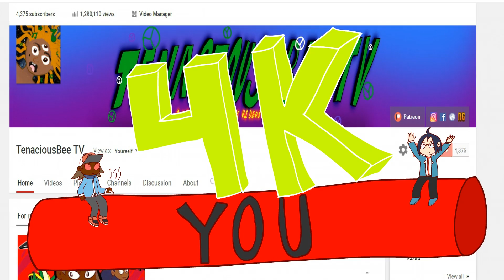Pokemon Blacker Part 2.8